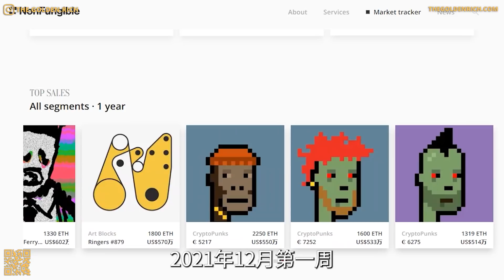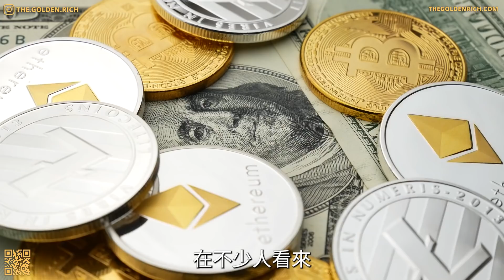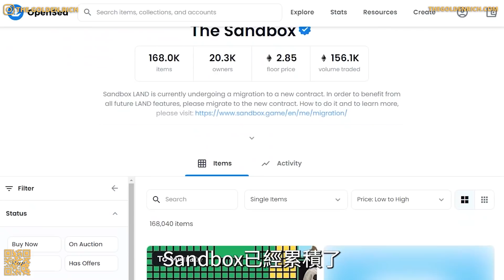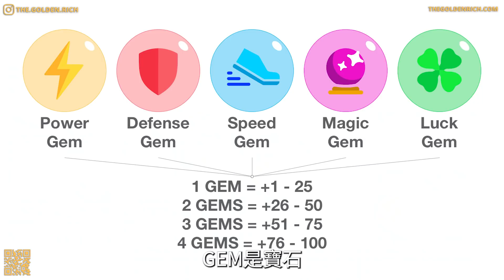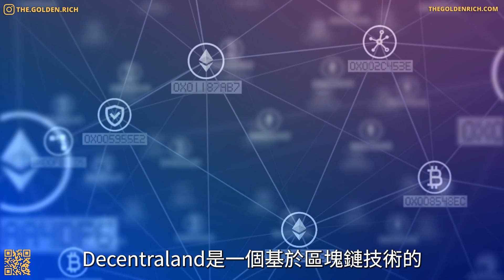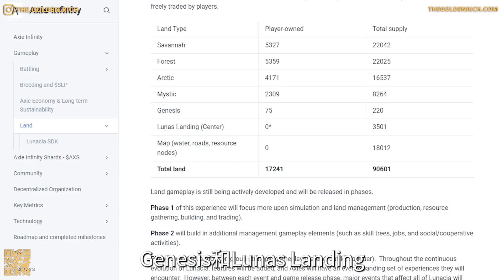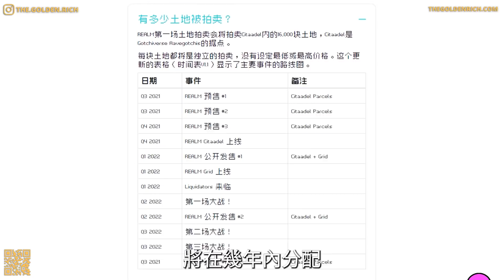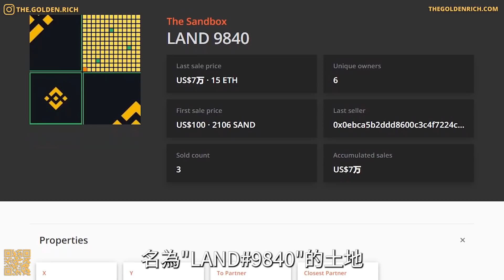元宇宙虛擬土地NFT：5大熱門虛擬土地項目簡介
之前我們的幣圈系列收到了大家很多的好評鼓勵和積極反饋，不少朋友留言，希望我們能夠再多分享一些元宇宙虛擬土地的內容。今天我們就回應大家的呼聲，一起聊一聊當下五大熱門元宇宙虛擬土地項目：Sandbox， Decentraland， Axie Infinity， BitCountry， 還有 Aaevegotchi.